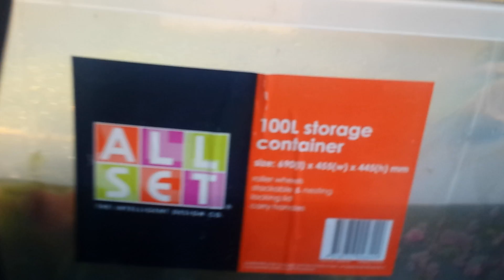A little Chaeto in my Refugium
Before Building a sump, which I couldn't afford at the time, I made a temp sump out of 3 Bunnings Containers. The second or middle of the 3 containers was for a refugium, in which I grew Caulerpa and Chaeto. The Caulerpa was just to feed my Tangs now and then, and my main concern was to grow my Chaeto.
I was not sure how much room I would want for a refugium, when it comes to building the sump eventually, so the containers were a test.
I think I could do with enough Chaeto, one and a half times the size as I have now. So basically, the 3rd container which just has some live rock and my return pump in, will be split in half to grow more Chaeto.
I do harvest the Chaeto now and then, and sell small amounts to those who live local, that want a kick start in their refugiums.
All this was started from a Golf Ball size piece I bought some time back, and now grows with just 3 or 4 x 5 watt LED spot lights. So a total of 20 watts and that's it lol.
Here are a few links to my Theory on growing Chaeto and my Facebook *ft Tank page